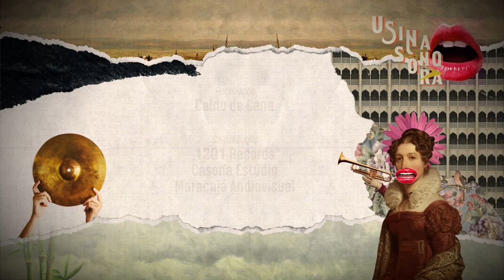Usina Sonora: Marcello Rangel - Programa na Íntegra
Marcello é o tipo de personalidade artística com potência criativa imagética.
Um dos ativistas e participantes da mostra Reverbo, que tem como princípio “Juntos somos mais”, Marcello Rangel contribui e absorve assiduamente os músicos da movimentação, onde os diversos artistas envolvidos, prestigiam uns aos outros, conhecendo, reconhecendo e interpretando canções autorais.
“Quanto mais eu vou, eu fico”, primeiro disco da carreira deste músico pernambucano, é fluente como uma estrada macia. Narrativo, traz dez canções que fazem qualquer imaginação poética flutuar. Poderia também ser um livro, quem sabe, daqueles com páginas repletas de imagens; ou mesmo um road movie, que te leva a refletir que as paisagens e encontros são mais emblemáticos e importantes do que o ponto de chegada da viagem. Fotografia, cinema e som. É nessa tríade de inspiração que o compositor se constrói e se reconhece.

Equipe Caldo de Cana:
Direção Executiva: Sergio Sulman
Direção de Vídeo: João Pedro (JotaPê)
Direção de Áudio: Gustavo Sulman

Banda de Marcello Rangel:
Marcello Rangel: Voz e Guitarra
Bateria Rapha B
Baixo Miguel Mendes
Guitarra Angelo Mongiovi

Colaboradores:
Luiz Carneiro ( Maracajá Audiovisual)
Johann Scheneider
Raphael Callado
Ilquias Gonçalves

Apoio:
Casona Estúdio
LinkAJob
Maracajá Audiovisual